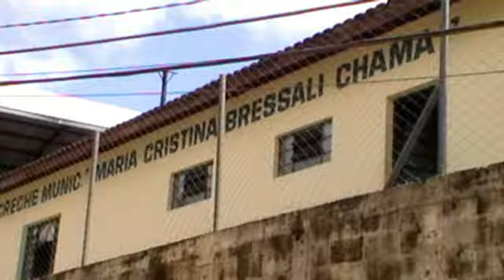CRECHE BARNABÉS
CRECHE